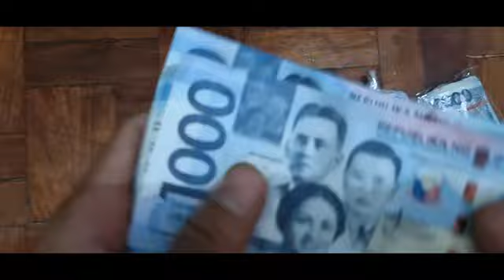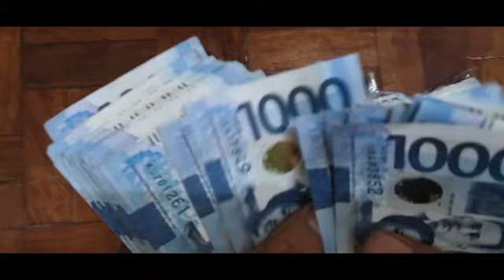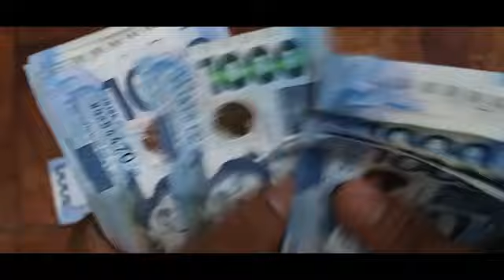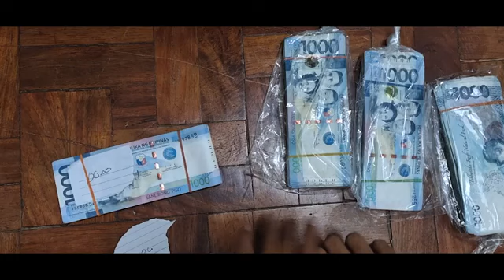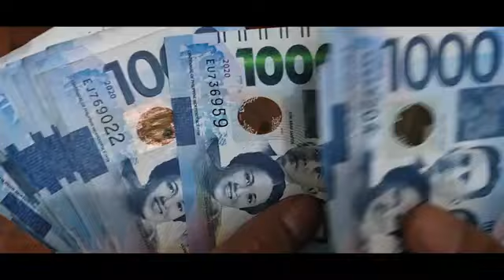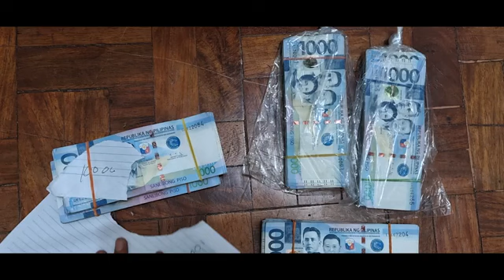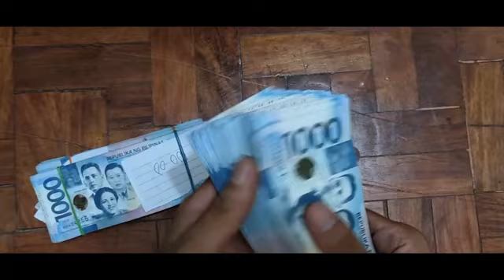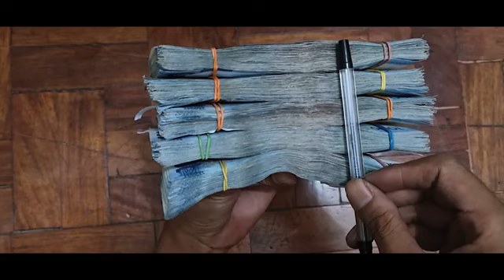subscribe ka na,turuan kita kung paano kumita ng malaking pera.